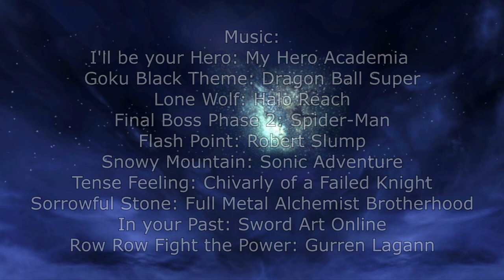Revenge episode 4 (SSBB machinima)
Terra's confrontation with Slash escalates from mere words to an underground brawl, outside Lone continues to battle with his inner demons. Isaiah is on the hunt for man responsible for killing his friends, but is he even a man at all? You'll have to watch to find out.
I am so sorry this took over a year to come out a lot of life things have happened in the past year which I hope you can forgive me for.